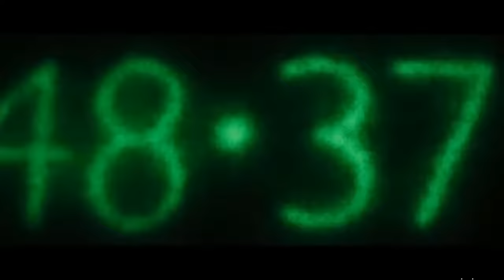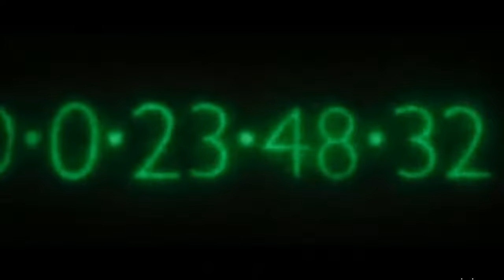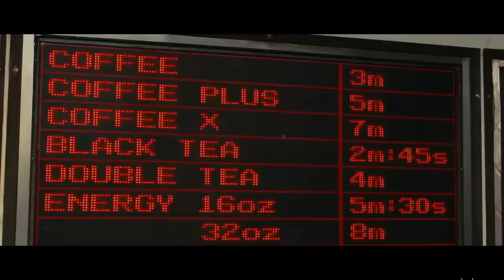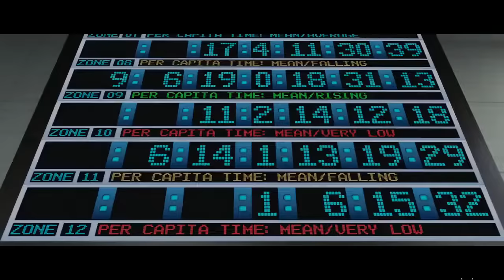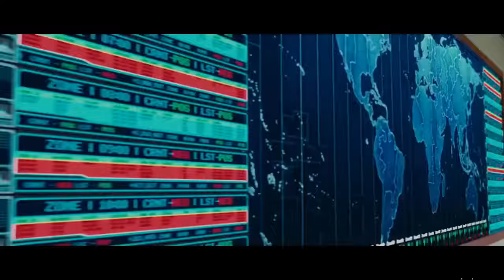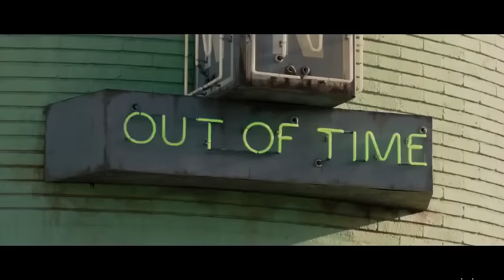O preço do amanhã - Filme completo, dublado e HD